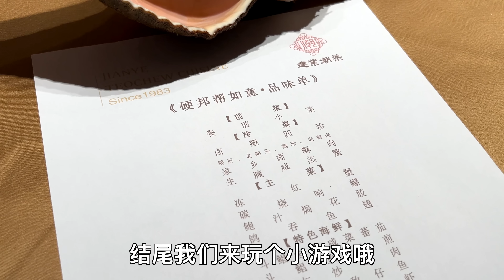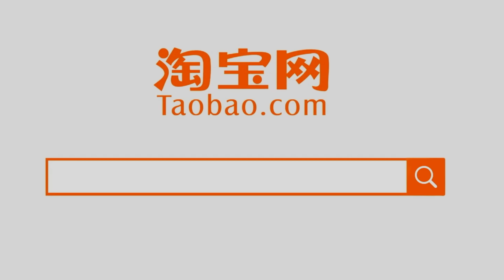老字號潮菜館，傳統潮菜的天花板，極致風味重磅來襲！【Amoy硬邦帮】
這部影片旨在展示美食的製作過程，與動物福祉無關，所有食材的獲取均符合合法、道德的原則！ "这个视频着重展示了美食的烹饪技巧，所有食材的来源都符合道德和法律标准，与虐待无关。" 十年前吃過的潮菜無法忘記，這次又來體驗，真的香